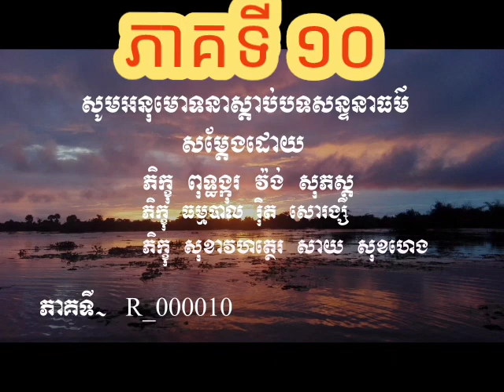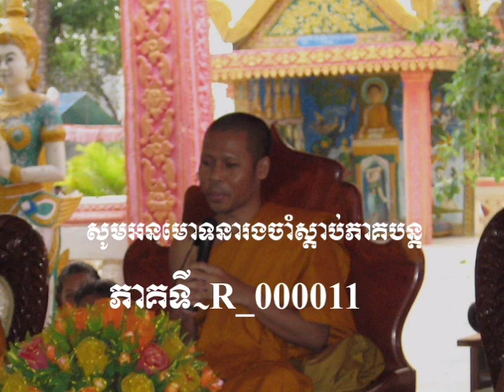ភាគទី១០ ព្រះពុទ្ធោវាទ៣យ៉ាង ១-សព្វបាបស្សាករណំ មិនសាងបាបកម្មទាំងពួង ២-កុសលស្សូបសម្បទា បំពេញសេចក្តីល្អ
ភាគទី ១០
Vol.10

ចែកធម្មទាំនដោយខ្ញុំបាទ
ឧបាសក  រ៉ិត សោរង្សី
    ធម្មកថិកឯអង្គគឺ
ព្រះភិក្ខុ ពុទ្ធង្កុរ វ៉ង់ សុភស្ត
ព្រះភិក្ខុ ធម្មបាល រ៉ិត សោរង្សី
ព្រះភិក្ខុ សុខាវហត្ថេរ សាយ សុខហែង
       សូមតាមដានស្តាប់បទសន្ទនាធម៌
ស្តីពី
  ១-សព្វបាបស្ស  អករណំ ការបញ្ឈប់ការសាងបាបកម្មទាំងពួង។
២- កុសលស្សូបសម្បទា  ការបំពេញសេចក្តីល្អ ជំនួសវិញ
៣-សចិត្តបរិយោទបនំ ការអប់រំសម្អាតចិត្តឱ្យស្អាតល្អ រួចចាកកិលេស
    👉 ឯតំ ពុទ្ធាន សាសនំ ទាំងបីនេះ ជាពាក្យប្រៀនប្រដៅរបស់ព្រះពុទ្ធទាំងឡាយ ។
      🙏ចែកជា ធម្មទាន ជាទានឈ្នះអស់ទានទាំងពួង ពីខ្ញុំបាទឧបាសក រ៉ិត សោរង្សី ..
     🙏សូមចែកចាយបន្តដោយសេរី..
​    សេចក្តីជូនដំណឺងកិច្ចការងារបុណ្យកុសលថ្នាក់ធម្មទាន ប្រចាំជីវិតខ្ញុំ។
🙏🌹លោកអ្នកអាចចូលទៅកាន់យូធូបខ្ញុំឈ្មោះវាយអក្សរនេះ RiTh Sirangsey Official
សម្រាប់សកម្មភាពធម្មវិន័យព្រះពុទ្ធសាសនា ដែលខ្ញុំចូលរួមកសាងជាតិនិងសាសនា នាបច្ចុប្បន្នភាព តាមរយៈចំណេះដឺអ និងចំណេះធ្វើរបស់ខ្ញុំ ។
      លោកអ្នកក៏អាចចូលទៅ សៀរចែកចាយធម៌វីន័យ នៅផេករបស់ខ្ញុំឈ្មោះ រ៉ិត សោរង្សី និង Rangsey PPP ផងដែរ ។
    សង្ឃឺមថា បងប្អូនចូលរួមដោយមតិយោបល់ត្រឡប់វិញដោយធម្មវិន័យផងចុះ